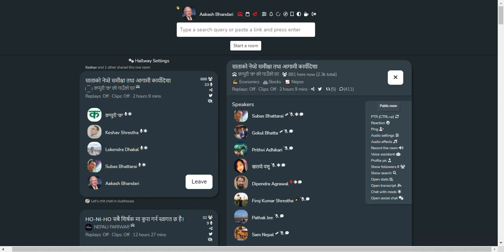SHARE MARKET DISCUSSION | NEPSE UPDATE AND ANALYSIS | SHARE MARKET IN NEPAL